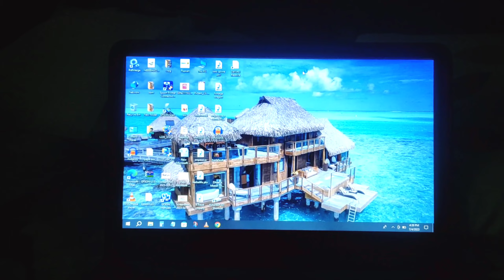ye kya bol diya 😱 Paties party 😋 Bhavna ki jawan fisal gyi 😆 || Bhavna kuldeep vlogs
ye Kyu Kiya 😱

Bhavna Kuldeep vlog Bhavna vlogger Bhavna vlog Ankush Agnihotri vlog Priyanka YouTube vlog Ankush Saksena
Couple vlog love marriage couple vlogs daily vlog Sourabh Joshi vlogs Mr and Mrs Chaudhary vlog with Pandey vlog
Flying beast vlog Saurabh Joshi vlog lakhneet vlog Narula vlog Sahil vlog Vijay Riya vlog couple vlog today
Birthday par girlfriend ne bheja LOVE LETTER 💌 || Prank on wife goes wrong
Baby teacher ban gye 😅 || Hari sabji recipe 😋 || Bhavna kuldeep vlogs

Fail Hogayi MBA Exam me || She Started Crying Badly 😱 || SunRaah

Lizard🦎prank on wife goes wrong ❌|| she start crying || jeet thakur pranks

Zara Zara Touch Me Prank😂 by Vinay Thakur
Red Super-Car Pasand Aagyi 😍
Surprise Gift For CarryMinati 😍
Supar Car Leke Pahad Pe Aagye 😍
Surprising Piyush And Kunali With Super Car 😍
IGNORING PRANK ON WIFE🤯 || PRANK GONE SERIOUS 😥 || PRANK ON WIFE ||
sourav joshi
family videos
family vlogs
daily vlogger
daily vlogging
daily vlogs
travel vlogs
playing with family
family vlog
travel videos
travel vlog
ramnagar vlog
jim corbet vlog
jungle safari vlog
ramnagar jungle safari
ramnagar tiger jim corbet vlog
tiger vlog
Challenge challenge vlog
Couple challenge